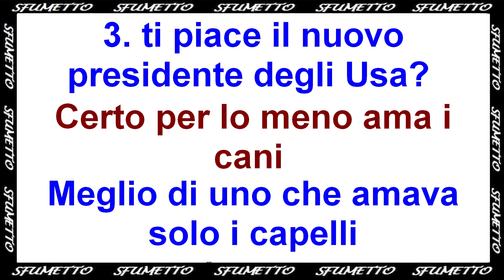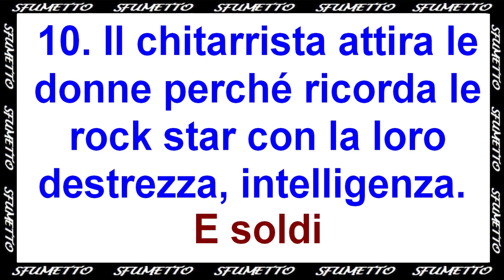battute divertentissime squallide senza senso pessime tutte da leggere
la canzone In the sun è del cantatutore perugino Andrea Massinelli